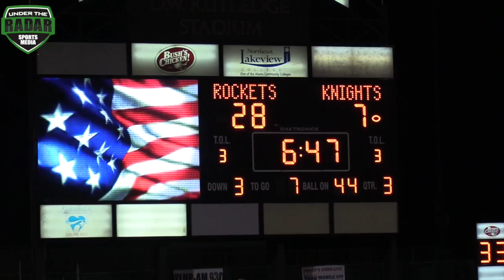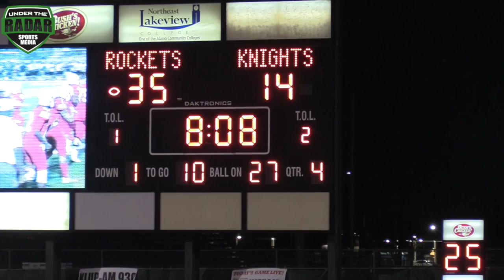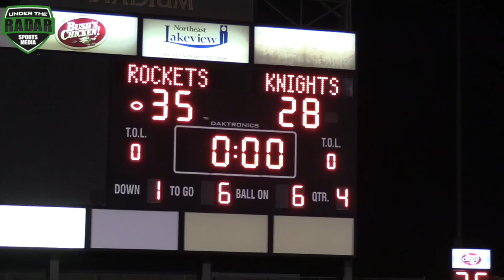🔥🔥 What A Game !! #16 Judson (Converse, TX) vs Steele (Cibolo, TX) : HSFB Texas - UTR Highlight Mix